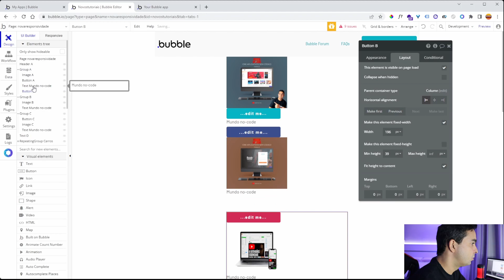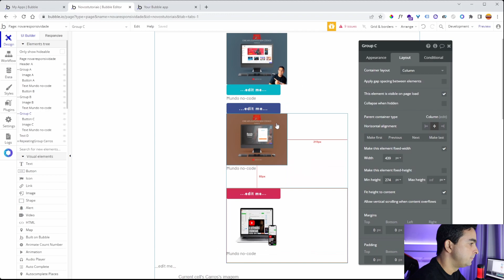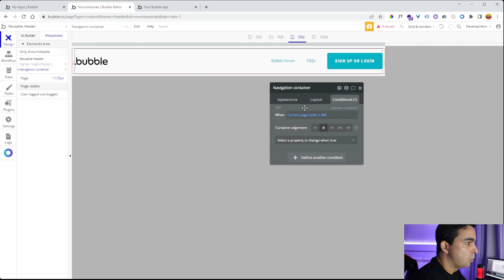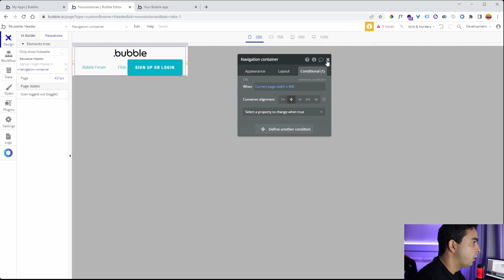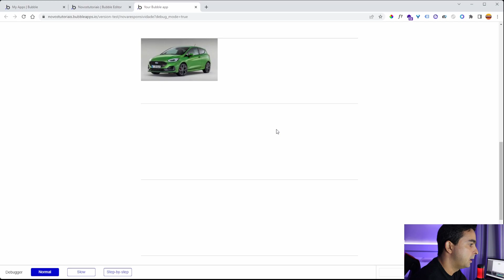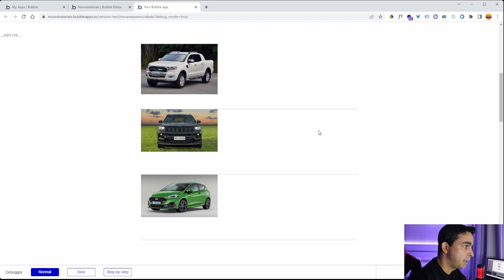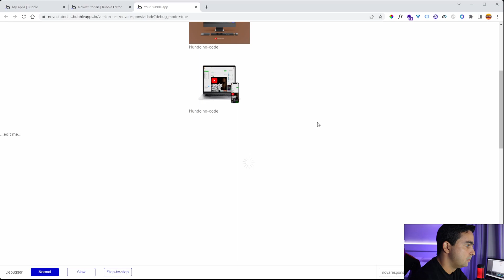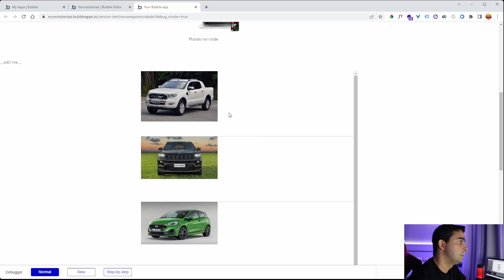Dicas da nova responsividade tutorial bubble.io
A nova responsividade do bubble chegou faz um tempinho, mas ainda tem muita gente boa quebrando a cabeça para usa-la, nesse video tutorial bubble.io irei te mostrar algumas dicas para te ajudar no seu projeto utilizando a nova responsividade.

00:01 INSCREVA-SE
00:05  APRESENTAÇÃO